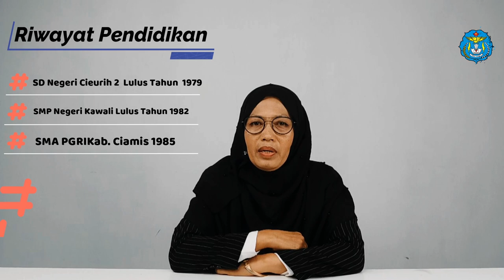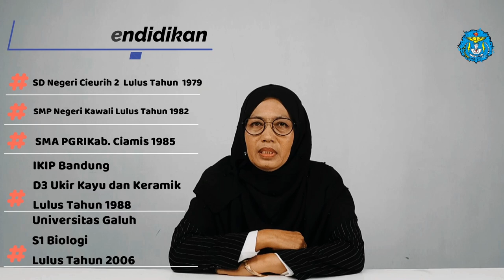Video Profil Yetin Kusnartini - PNS Provinsi Jawa Barat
Hj. Yetin Kusnartini, S.Pd.
Mengajar Mapel Seni Budaya
di SMAN 1 Kawali
Kabupaten Ciamis